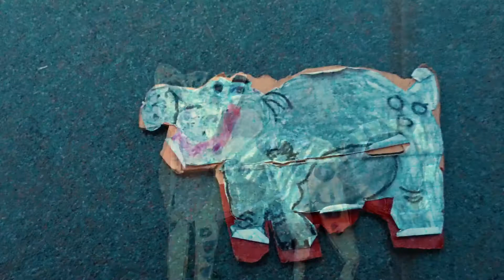Hand Made Lion Guard Charactors| Symba| Kion | Fuli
This is how they look after I draw and paint my favourite Lion Guard Characters.
Simba is the King and the lion guard is run by Kion with his best friends Fuli, Beshte, Banga and others.